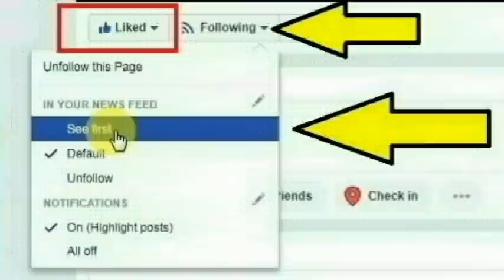சேலம் மாவட்டம் கொங்கணாபுரம் அடுத்த நந்தகாட்டூரை சேர்ந்த தமிழ்செல்வி செய்ததை பாருங்க | Thoothupura